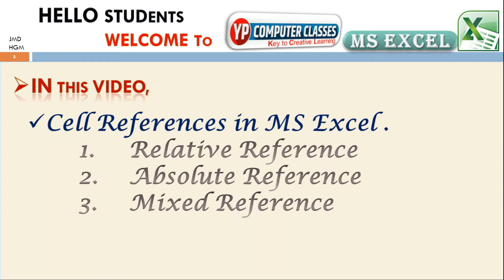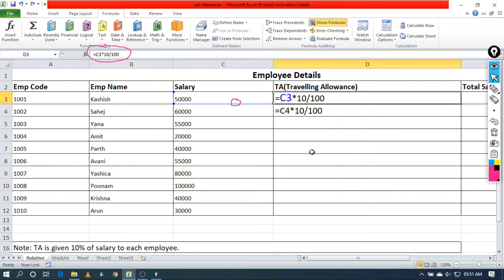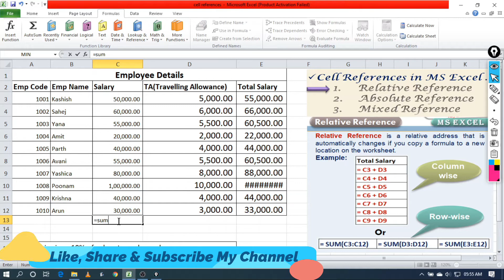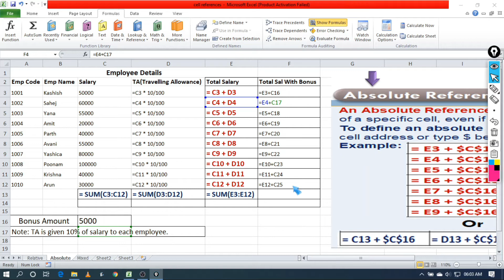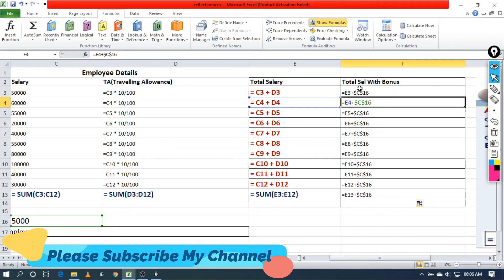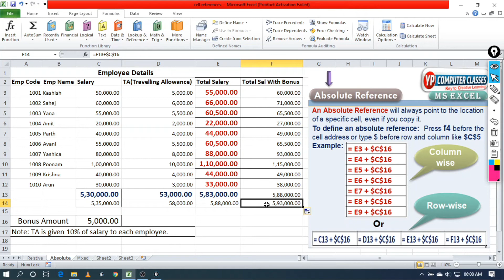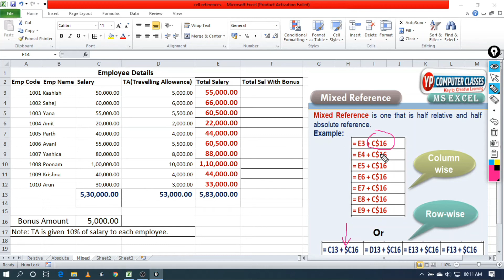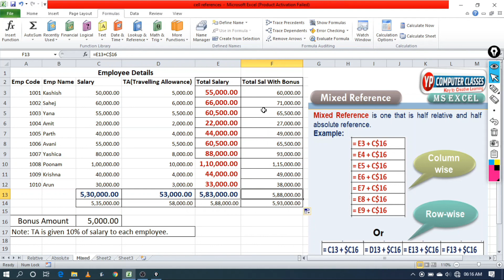How To Use Relative & Absolute Cell References In Excel || MS Excel Tutorial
Absolute Reference, Relative Reference and Mixed Reference in Micro Soft Excel (Hindi - English)

In this video, We are going to learn 3 types of cell references of MS Excel.
                                                    ⏲Time Stamps:🕰
1. Relative Cell Reference              01:00
2. Absolute Cell Reference           11:44
3. Mixed Cell Reference                18:50

Your Query solved:
How many type of cell references in MS Excel
How to use Relative Reference
How to use Absolute Reference
How to use Mixed Reference

I promise you to give meaning full information about Computer Science. I want to make you strong in MS Office Applications. MS Office Applications are very easy to learn if you learn step by step.

Thank u for watching this video. Don't forget to hit bell icon🔔. Do comments👨💻👩💻 if you like and any doubts in your minds.